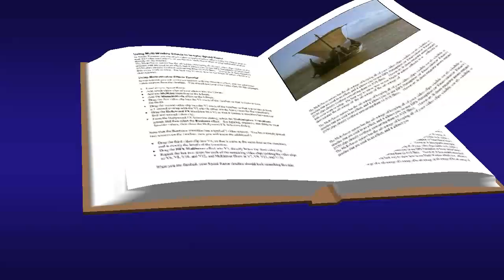Mateo 13, 18-23 Evangelio julio 28 2017